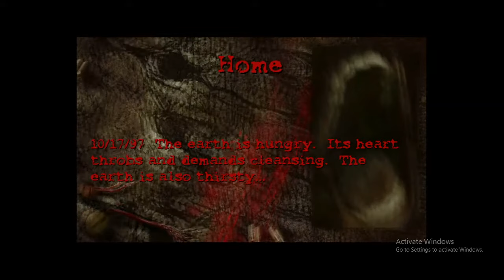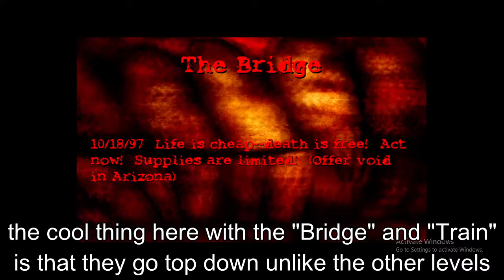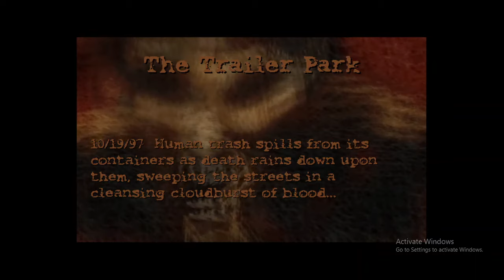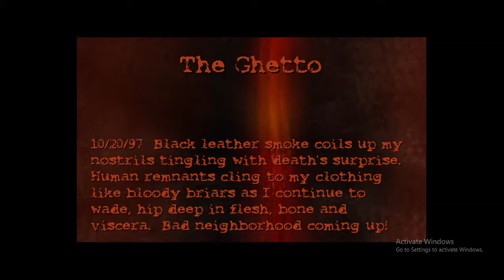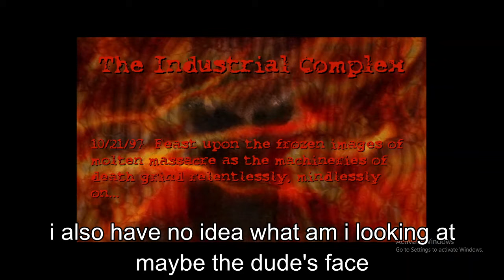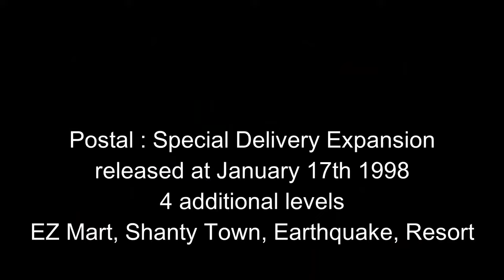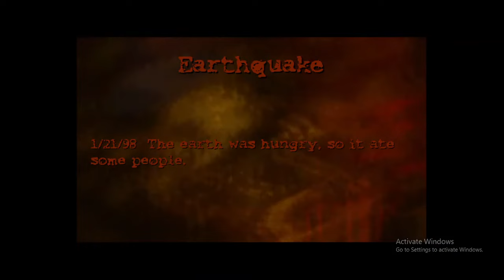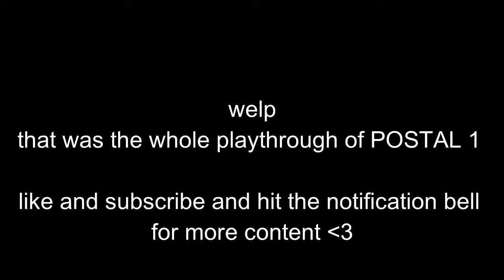POSTAL 1 (1997) Full Playthrough (No Commentary)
this is where Running With Scissors have started.
the first POSTAL game
shook the video game industry, as hard as Doom did, and was banned in 10 to 11 countries

unlike POSTAL 2
where it was all about making it through the day,  buying milk, forcing people to sign a petition, and gary coleman

POSTAL 1
was about death, violence, carnage, lighting up the Marching band, and ostriches

thumbnail is custom made by me
music at the end is the Pingas song, couldn't find the original, but found the extended version